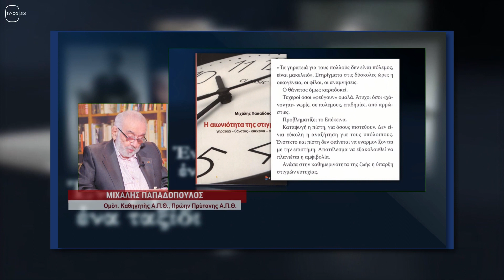"Η αιωνιότητα της στιγμής" Μιχάλης Παπαδόπουλος - ΕΝΑ ΒΙΒΛΙΟ ΕΝΑ ΤΑΞΙΔΙ - trailerTV100 (08.04.23)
Δείτε στις 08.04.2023 στην εκπομπή "Ένα Βιβλίο Ένα Ταξίδι" του TV100 στο δεύτερο μέρος όπου μιλά ο πρώην Πρύτανης και Ομότιμος Καθηγητής του ΑΠΘ Μιχάλης Παπαδόπουλος για το βιβλίο του "Η αιωνιότητα της στιγμής" γηρατειά - θάνατος επέκεινα - ευτυχία (εκδόσεις Επίκεντρο, 2022).
Επιμέλεια - παρουσίαση: Στέλιος Λουκάς.